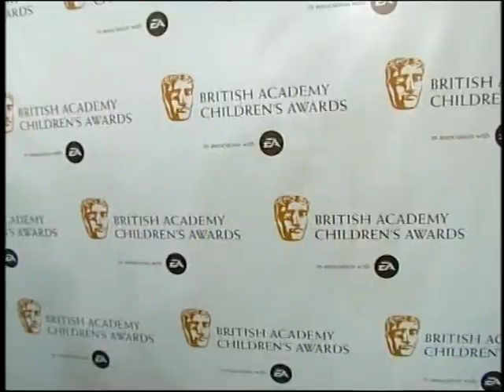Blue Peter Me and my Movie Award 2007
Blue Peter
Me and my Movie Award 2007
British Academy Childrens Awards